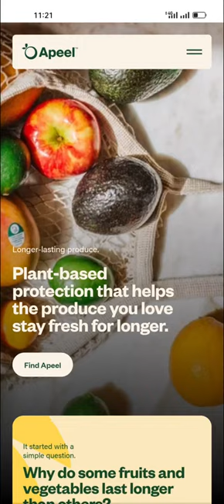APEEL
a Masterpiece web design project by Resn from New Zealand was awarded the Site Of The Day and the UX Design Appreciation certifications on Feb 7 - 2023. Congratulations🎊
Plant-based protection for longer-lasting produce. Apeel keeps produce fresh for longer with the help of a little extra “peel”. Find Apeel at a store near you!